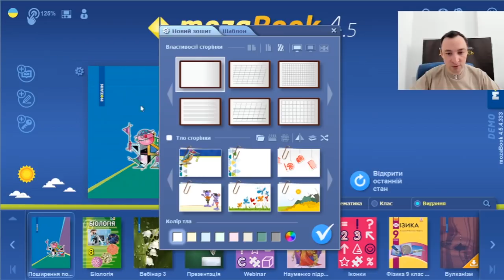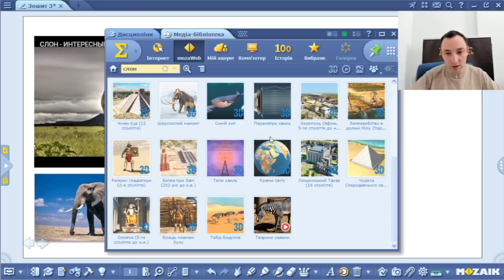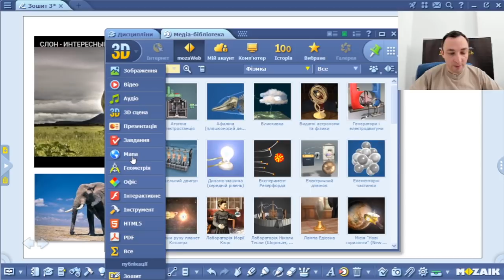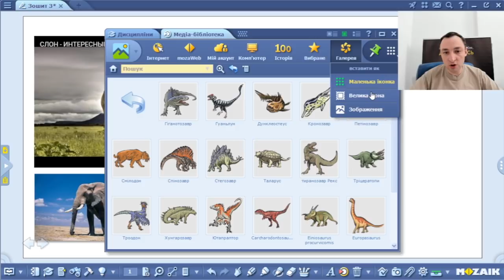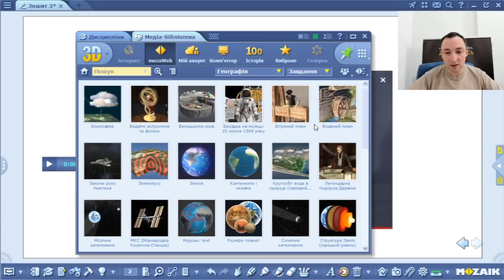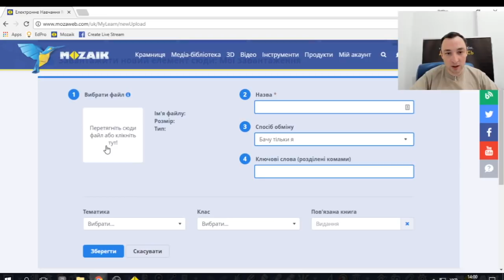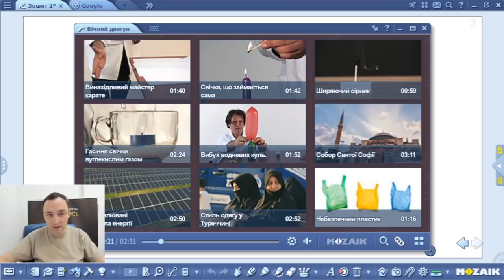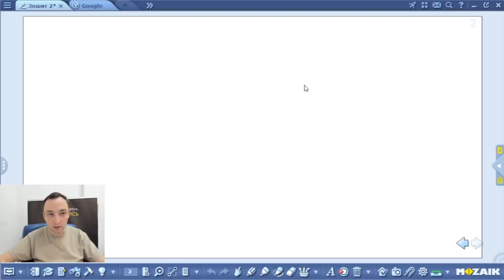vol.4 Початкове наповнення уроку у програмі mozaBook